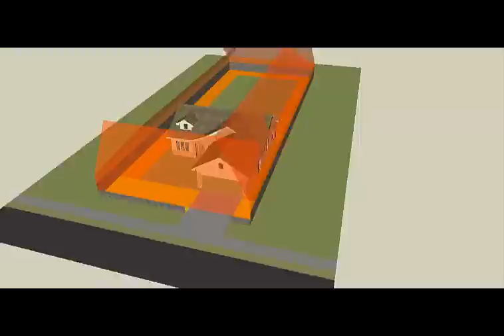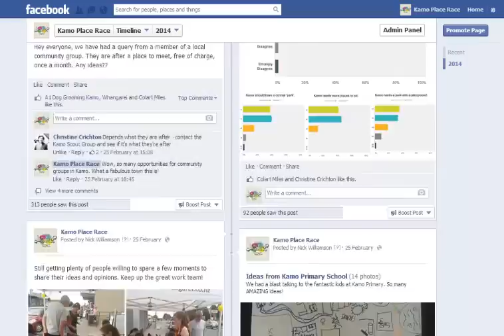The Kamo Place Race (Trailer)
From 24th - 28th February 2014, the Whangarei District Council's District Planning Team tried what no Council has done before - prepare a new regulatory Town Plan for the suburb of Kamo (Northland, New Zealand) in only 5 days using lean and agile methodologies.  This video shows how the week's event played out.

A big thanks to all the supporters of the project, and we are looking forward to taking on our next Place Race.

Soundtrack for this video generously shared by Hit Noize.